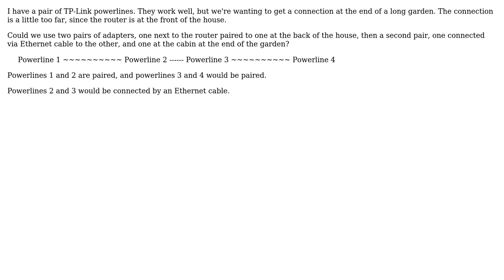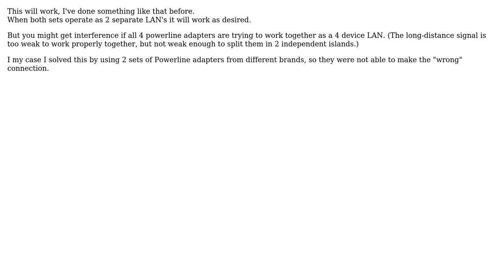Is it possible to daisy chain Powerline network adapters?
With thanks & praise to God, and with thanks to the many people who have made this project possible! You are responsible for your own actions.